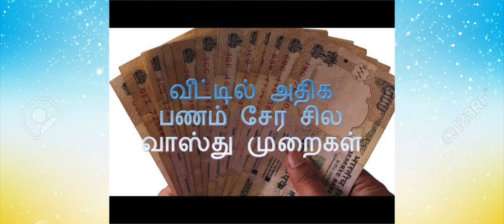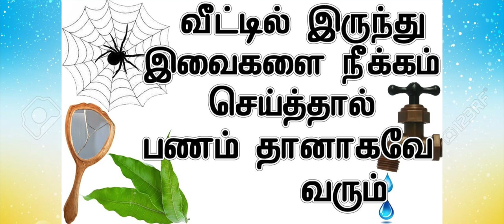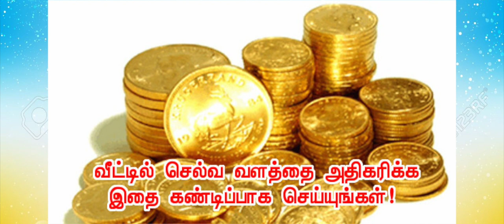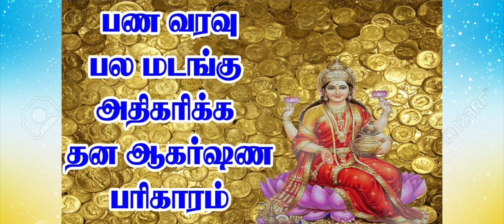பணத்தேவைகள் பூர்த்தியாக வீட்டில் செல்வம் பெருகி பணவரவை அதிகரிக்க செய்யவேண்டியவை!